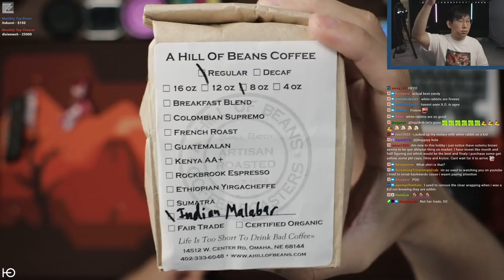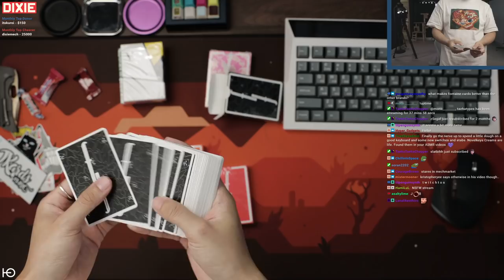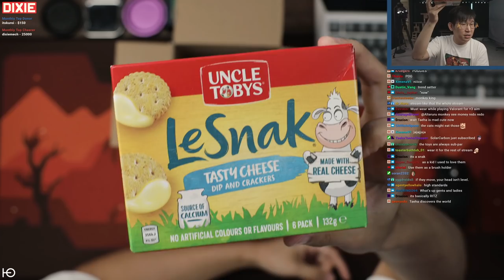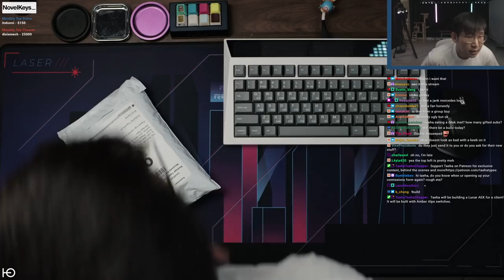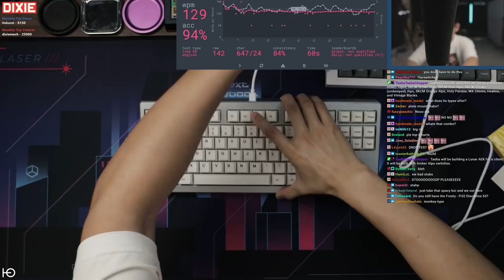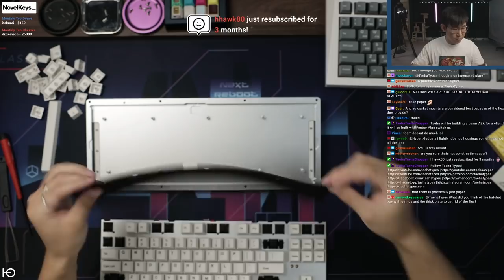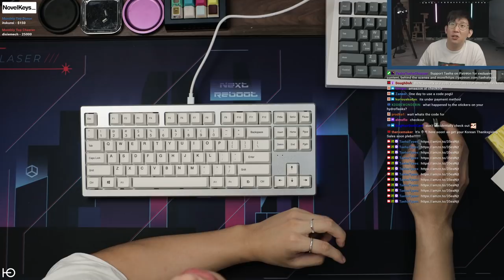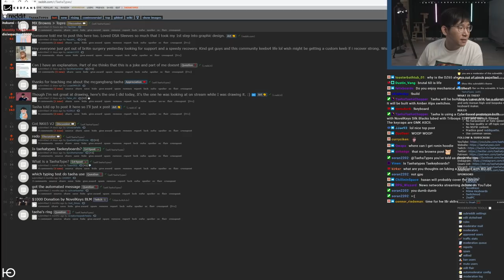ABKONCORE AR87 Unboxing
▼SHOW MORE for more!